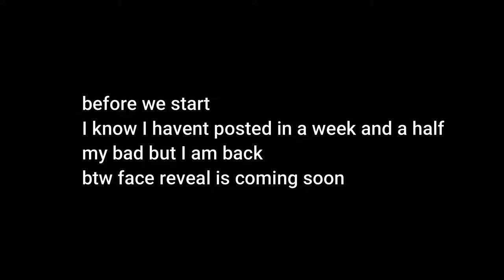One shot 13.0